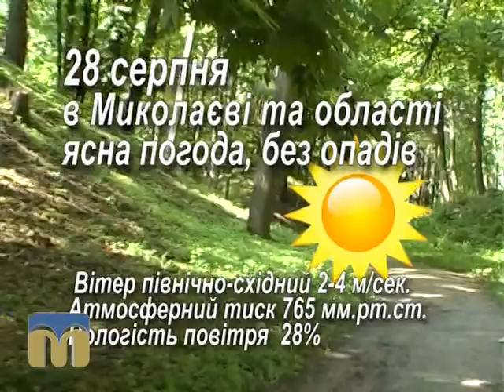Народний календар 28.08.2015